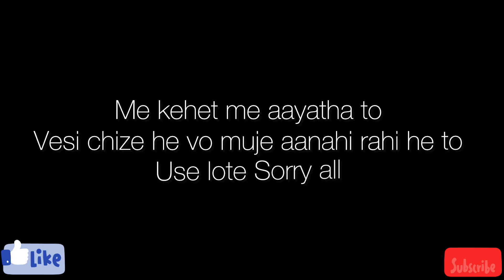Aj khetme video banaya he 😍 | viral video